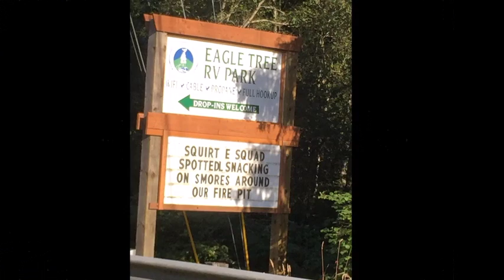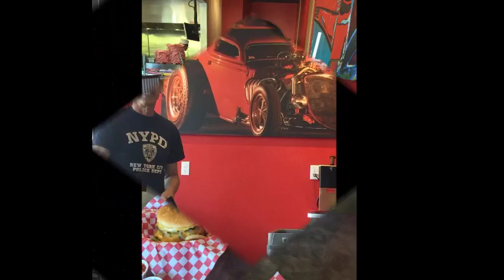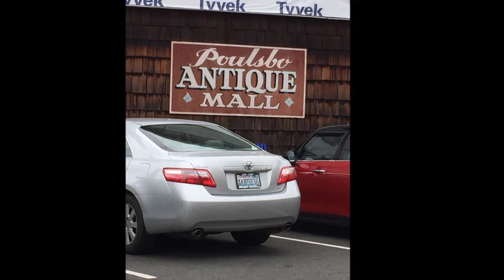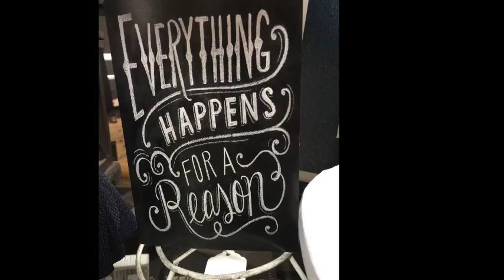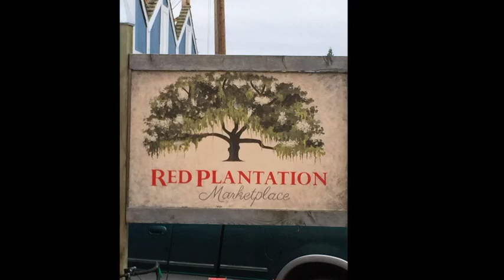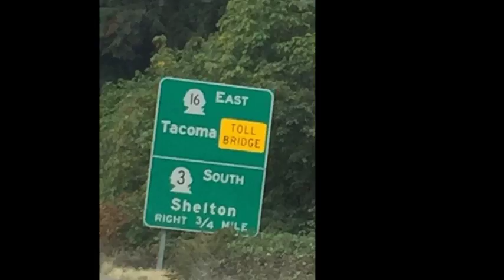Mazza's RV Diary Eagle Tree Trip 2 Part 1